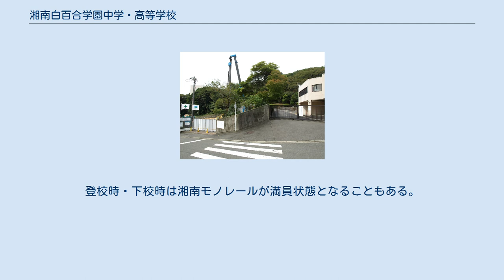湘南白百合学園中学・高等学校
湘南白百合学園中学・高等学校（しょうなんしらゆりがくえんちゅうがく・こうとうがっこう）は、神奈川県藤沢市片瀬目白山に所在し、小中高一貫教育を提供する完全中高一貫校。
 シャルトル聖パウロ修道女会により1936年（昭和11年）に設立された乃木幼稚園（現在の湘南白百合学園幼稚園）を前身とし、1938年（昭和13年）、乃木高等女学校開校、現在の湘南白百合学園中学・高等学校となる。
 1979年（昭和54年）に現在地の片瀬目白山に移転する。
江の島と相模湾、富士山までを一望できる片瀬山の高台に、深い自然の緑に囲まれた教育環境を形成している。
 中高一貫校であるが、別の高校に進学する生徒もいる。
その内訳としては併設小学校からの進学者が多いが、中学受験者も少数ながらいる。
 （沿革節の主要な出典は公式サイト） 篤信なカトリック者として公私ともに著名な山本信次郎のあっせんと後援とにより、時の日本管区長メール・アンジュ・マリアが1936年（昭和11年）9月13日、湘南片瀬に土地を購入し、修道院と幼稚園とを創設した。
 1938年（昭和13年）「乃木高等女学校」の設置認可が与えられ、スール・ジョゼフィン・ドュ・サクレ・キュールを校長として学校教育への参画を果たす。
 1942年（昭和17年）、乃木高等女学校にほど近い庭園付日本家屋の別荘が一修道女の家族から付属家屋とともに寄贈され、これを寄宿舎にあて、生徒の便宜を図った。
後にナザレトと称されるこの寄宿舎は、年老いたスール（修道女）たちが使徒的活動の前線から引退して、祈りと犠牲とによる聖職に余生を過ごす休息の家の土台となった。
 カトリックの学校であり、毎日の朝礼時の他、入学式や卒業式、6月の音楽コンクールや学園記念ミサ、11月の修養会、12月のクリスマスミサ、3月の卒業ミサではお祈りをしたり聖歌を歌ったりする。
「マリアホール」「ステラマリス」「アンジェル」など、カトリック独特の教室名・ホール名がある。
クリスマスの校内の装飾はホームルーム委員会クリスマス委員が行う。
一部の委員会や部活は姉妹校とも交流があり、ホームルーム委員会はビデオレターを送り合う習慣がある。
 クラスは桜組・菊組・梅組・百合組と花の名前である。
各クラス40～50名程度。
毎年クラス替えがあるが、高2~高3はクラス替えをせず、担任も変わらない。
希望進路別にクラス分けが行われることはない。
 必修の英語・数学に関しては中学3年生より習熟度別のクラスに分けられる。
高校2年生から選択科目の化学、生物、古典、日本史なども、選択人数によっては習熟度別のクラスに分けられる。
 高校2年の秋からは、放課後に受験対策講座という名の補講が開かれる科目もある（無料）。
高校3年生の1学期終了後、夏休み初期は多くの科目で補講が行われ、選択科目の補講は基本的に受講必須である。
 成績は10段階評価で付けられる。
原則、高校1年生の1学期の時点で数学の評価が8以上でないと理系には進むことができない。
また同様に、数学の評価が7以上でないと国公立文系に進むことができない。
高校は全体的に私立文系にとって充実したカリキュラムとなっている。
毎学期終了時に担任との個別面談がある。
主に中学生は学校の成績・学校生活について、高校生は学校の成績の他、学校で受験する河合塾や駿台・ベネッセの模擬試験の結果や進路についての面談となる。
毎年夏には担任と保護者の面談もある。
1学期中間試験後と2学期中間試験後の年2回、各学年の保護者会が行われる。
保護者会では学年主任・各クラス担任・副担任が生活態度・成績等について保護者らにフィードバックを行う。
高校3年生は1学期終了時の面接で受験の方式（一般、指定校推薦、公募推薦など）をある程度固める。
高校3年生夏休み明けに指定校推薦の大学名・学部名・募集人数等が教室に貼り出される。
 校則が細かい。
髪型はポニーテールツインテールか、おさげ、肩に付かない程度のおかっぱのみとされている。
授業中は、タブリエ（Tablier（フランス語））というエプロンか、ブルーズという校内着を着なければならない。
スカートは膝下丈が望ましいとされる。
学校帰りに制服のまま店などに立ち寄ることは禁止されている。
学習塾や習い事にやむ...